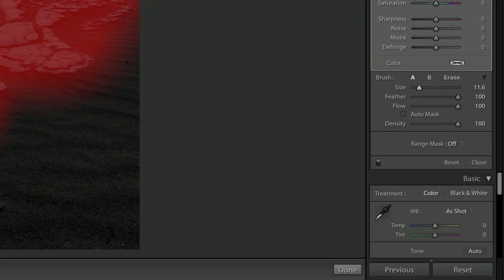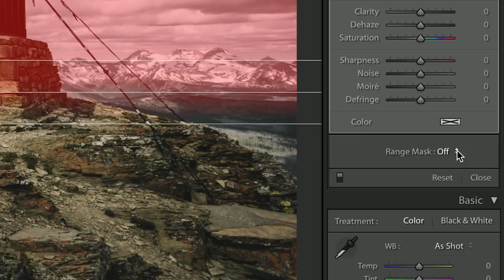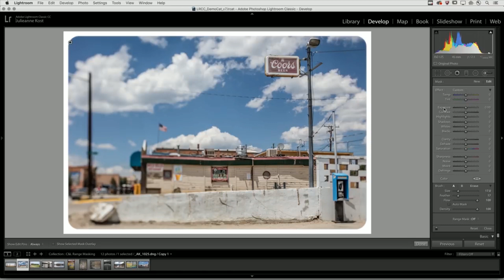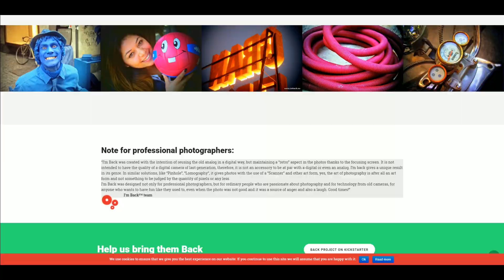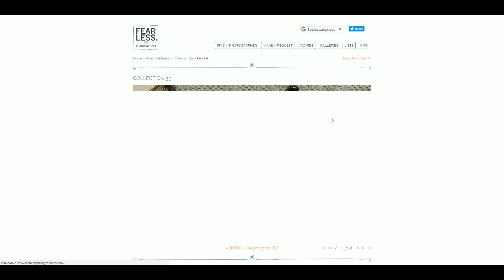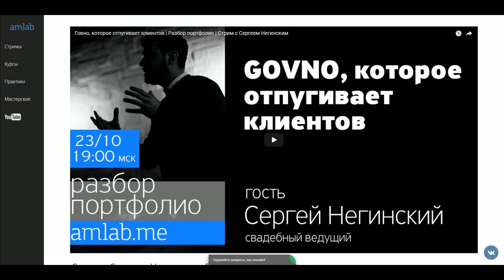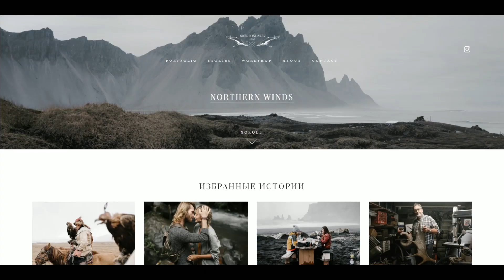Hовости. Выпуск №23 | Новый Lightroom | Эффектные снимки с конкурса Fearless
Новости выпуск №23: Lightroom, камера  "I’m Back™", Fearless

📷 3) Стрим с разбором портфолио с Сергеем Негинским.

4) Практика с фотографов Николаем Бондаревым (скоро будет на нашем сайте в разделе "Практики")

3) Проект Fearless Awards для тех, кто хочет залипнуть на красивые фото

Новый Lightroom, новый лайтрум, облачная версия лайтрум, lightroom cc, lightroom classic cc, десктопный лайтрум, фишки нового лайтрум, Новый инструмент в Adobe Lightroom CC
The All-New Lightroom CC: An Overview, FroKnowsPhoto, Jared Polin, I SHOOT RAW, Adobe Lightroom, lightroom, adobe lighroom cc, adobe lightroom classic cc, lightroom classic, cc, adobe lightroom mobile, photo news, photography, breaking news, photo editing, how to edit photos, photo processing, lightroom cc, adobe creative cloud, creative cloud, photoshop lightroom, lightroom, adobe lightroom, adobe photoshop lightroom, creative cloud, adobe, software, photography, digital imaging, photo editing, lightroom classsic cc, photoshop lightroom, lightroom, adobe lightroom, adobe photoshop lightroom, creative cloud, adobe, software, photography, digital imaging, photo editing, lightroom cc, lightroom classic cc, новости амлаб, новости индустрии, новости. amab.me, Эффектные снимки с конкурса Fearless